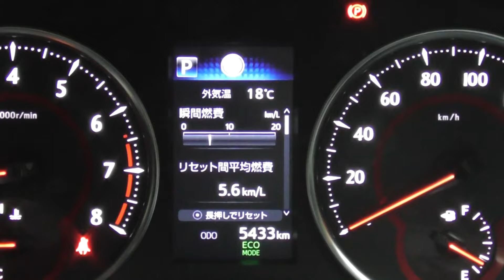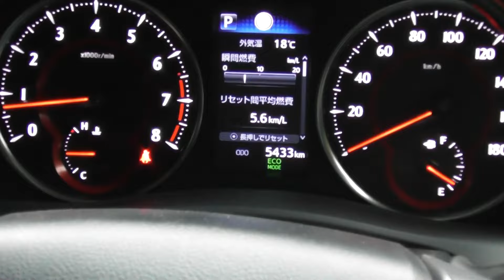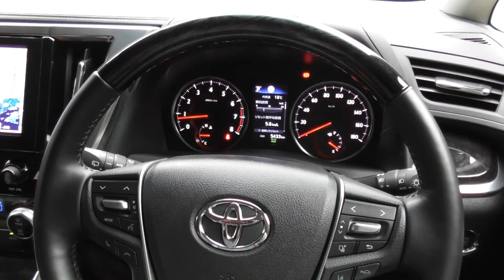★これで最後！さらば30アルファード！★1年2ヶ月使った感想をお伝えします！ 2.5SC'P(ALPHARD)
当たって良かった、買って良かった、乗って良かった！

★群馬からフェリーで北海道へ！★ジムニー1人旅、北海道の高速道路の平均燃費や平均車速等！(SUZUKI jimny JB64,JB74)

★アルファード売却益発生で税金は！★車の使い道で大きく変わります！  2.5SC'P(ALPHARD)

★群馬からフェリーで北海道へ！★ジムニー1人旅、北関東の平均燃費や一般道の平均車速等！(SUZUKI jimny JB64,JB74)

★相場次第でタダ乗りできるアルファード！★1年ちょっと乗った場合の査定額！  2.5SC'P(ALPHARD)

★AirTag(エアタグ)を無音化で車の盗難対策に！★無改造なので日常使いにも戻せます！

★40系新型アルファードＺガソリンを個人事業主が注文！★約１年後の納車時に資金を用意できるか？(ALPHARD VELLFIRE)

★40系新型アルファードの見積り！★30後期と比較すると・・・(ALPHARD VELLFIRE)

★40系新型アルファードのオプション！★使い勝手とリセールを意識しするとこんな感じに！(ALPHARD VELLFIRE)

★納車から１年弱、30後期アルファードの感想！★リクエスト企画です！(ALPHARD VELLFIRE)

★40系新型アルファード追加枠抽選に参加中！★当たった時の納期と外れた時の行動に関して！(ALPHARD VELLFIRE)

★40系新型のローンシミュレーション！★アルファード、ヴェルファイアを頭金を入れて購入！(ALPHARD VELLFIRE)

★ミニバンのフロントカウルトップ★80系ヴォクシーのトラブルを30系アルファードのパーツを元に破損時の対応をご説明！(ALPHARD VELLFIRE)

★40系新型の抽選に参加！★当たらなければアルファード、ヴェルファイアは購入できない・・・(ALPHARD VELLFIRE)

★追加枠は出ても狭き門・・・★新型アルファード、ヴェルファイアの購入対策！(ALPHARD VELLFIRE)

★新型は注文できない、中古は割高感が・・・★アルファード、ヴェルファイアの店頭価格と注意点！(ALPHARD VELLFIRE)

★新車が買えないなら中古しかない！★アルファード、ヴェルファイアの店頭価格と注意点！(ALPHARD VELLFIRE)

★脱サラすると新型ヴェルファイアのマイカーローンは厳しいか・・・★おそらく融資額も限定的に・・・(ALPHARD VELLFIRE)

★本年も大変お世話になりました！★視聴者のみなさん、よいお年を！(ALPHARD VELLFIRE)

★30系アルファード売却の予感・・・★新型40系アルファード、ヴェルファイアの買い替えではありません・・・(ALPHARD VELLFIRE)

★40系のＴＶキャンセラー★新型40系アルファード、ヴェルファイアは厄介な事が・・・(ALPHARD VELLFIRE)

★メカニカルキーの使い方と注意点★30系40系アルファード、ヴェルファイア共にやってはならない事！(ALPHARD VELLFIRE)

★受注再開の目途★新型40系アルファード、ヴェルファイアの受注停止はいつまで続くのか・・・(ALPHARD VELLFIRE)

★ジムニー5ドア国内向けの動向！★噂や予測ですが発売時期や価格、納期等も！(SUZUKI jimny JB64,JB74)

★お気に入りの装備４点★アルファードＳＣ’Ｐにグレード変更して良かったとこ！(ALPHARD VELLFIRE)

★アルファード手放す時はいつか・・・★必ず訪れるヴェルファイアオーナーを引退する時！(ALPHARD VELLFIRE)

★高速道路での本線への合流と静粛性！★アルファード、ヴェルファイアのレーダークルーズコントロールはとても便利！(ALPHARD VELLFIRE)

★転職多数のサラリーマンがアルファードを購入した末路！★「おっさん」であるメリットもアリ！(ALPHARD VELLFIRE)

★プロの窃盗団への対抗策！★アルファードとヴェルファイアを守りたいが結局は・・・(ALPHARD VELLFIRE)

★30系のシートアレンジと使い勝手！★ヴェルファイア2.5ZとアルファードSC'Pを比較！(ALPHARD VELLFIRE)

★30系を4年間乗るとこうなります！★ヴェルファイアからアルファードへの買換えレビュー！(ALPHARD VELLFIRE)

★後席ドリンクホルダー用ブラケット！★ジムニー専用設計！おすすめ！(SUZUKI jimny JB64,JB74)

★40系ベースグレードの装備と仕様★30系アルファードとヴェルファイアからの予想(ALPHARD VELLFIRE)

★2024年登場予定のベースグレードとPHEV★40系アルファードとヴェルファイアの価格予想！(ALPHARD VELLFIRE)

★30は頑張れば買えましたが40は無理！★客を選ぶ新型アルファードとヴェルファイア・・・(ALPHARD VELLFIRE)

★アルファードは30も40も狙われてる！★飛び蹴りを喰らう気の毒なヴェルファイア・・・(ALPHARD VELLFIRE)

★悪路でもガタつかないヘッドレストホルダー！★ジムニー専用設計！おすすめ！(SUZUKI jimny JB64,JB74)

★運転席、助手席に取付けセンターシート用テーブル！★30系アルファード、ヴェルファイアだけでなくサイズが合えば使用可能！おすすめ！(30系ALPHARD VELLFIRE)

★アルミパイプでヘッドレストホルダーを！★ついでにジムニーのリアガラスに100均の網も！(SUZUKI jimny JB64,JB74)

チャンネル運営約４年、動画のご視聴、コメント、ライブのご参加、グッズの購入ありがとうございました！(ALPHARD,VELLFIRE,JIMNY)

★知らないと慌てる電動パーキングやブレーキホールドの機能！★30系アルファード、ヴェルファイアの設定や解除方法ちょっとした加減をご紹介！(ALPHARD VELLFIRE)

★便利なリアシート用テーブル！★30系アルファード、ヴェルファイアだけでなくサイズが合えば使用可能！おすすめ！(30系ALPHARD VELLFIRE)

★IKEA2024年群馬にオープン！★工事の進捗状況や大渋滞が予想される周辺道路、高速出口をご紹介！(イケア)

★抽選倍率！40系アルファード、ヴェルファイア ハイブリッド★エグゼクティブラウンジを見た感想も！(40系ALPHARD VELLFIRE)

★40系ヴェルファイア ハイブリッド2WDを試乗！★30系2.5ガソリンと比較レビュー！(40系ALPHARD VELLFIRE)

★40系ヴェルファイア ハイブリッドをフルローン！★金利の差が支払総額に大きく影響します！(40系ALPHARD VELLFIRE)

★40系アルヴェル、ヴェルファイアの競合車★30系オーナーのアルヴェルの魅力！(40系ALPHARD VELLFIRE)

★受注再開とオーダーストップの繰返し？★まともに注文できないアルファードとヴェルファイア・・・(40系ALPHARD VELLFIRE)

★オーダーストップと納車状況！★40系の受注再開と売れ残りの話し！(40系ALPHARD VELLFIRE)

★高くて新型40系を諦めた時の30系の選び方★お好みや家族構成に合わせた場合はこんな感じ！  (30系ALPHARD VELLFIRE)

★ワイヤレス充電ホルダー★自動開閉と回転、そして充電！おすすめ！  (30系ALPHARD VELLFIRE)